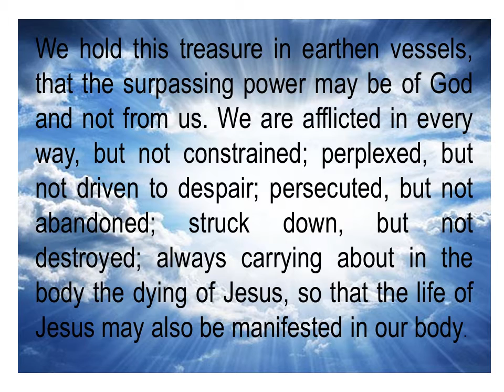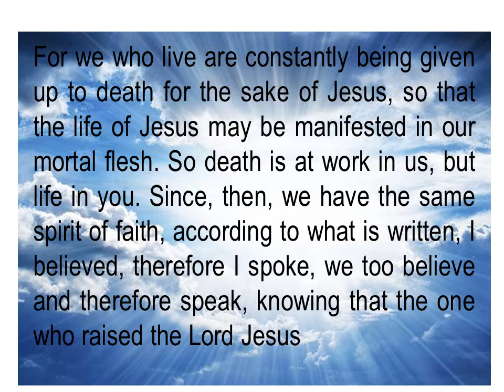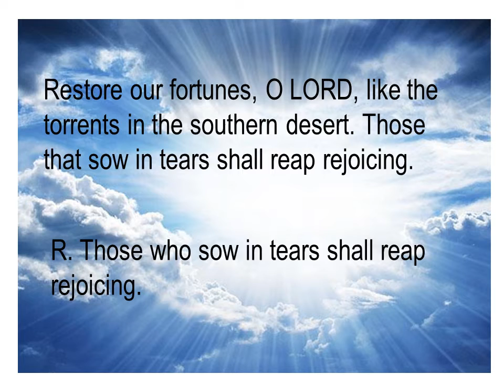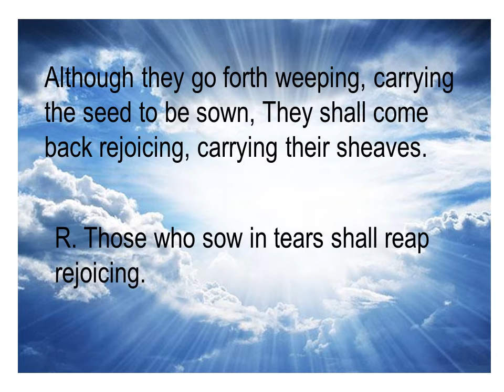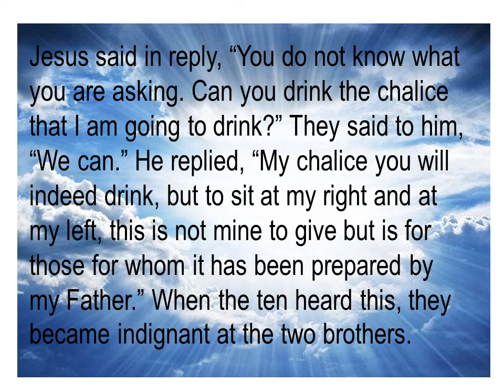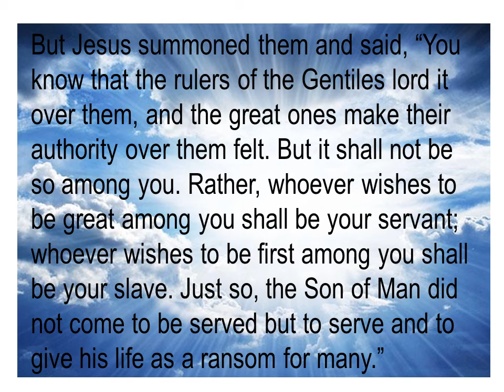Catholic Daily Mass Readings || July 25, 2020